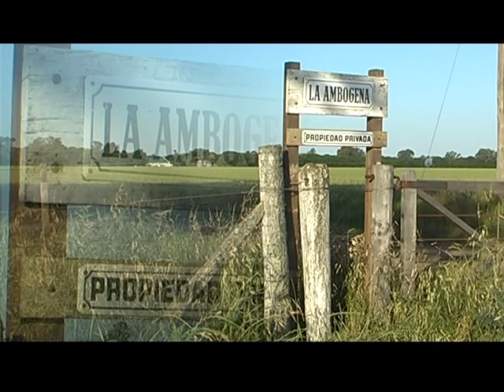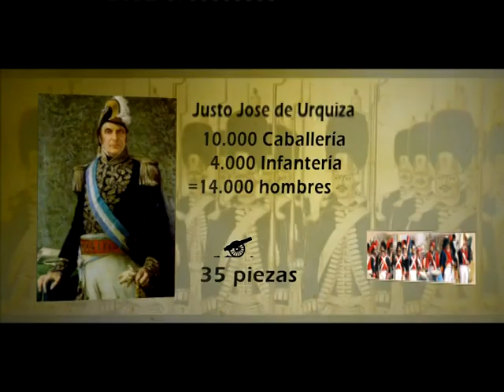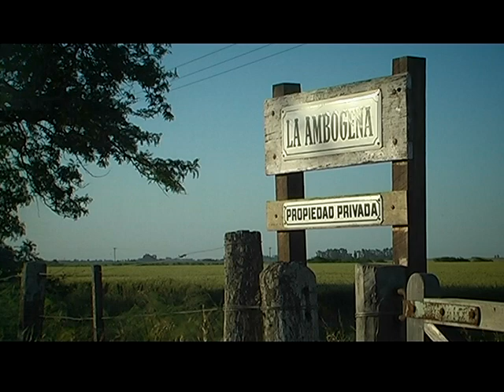7- Batalla Cepeda | Pergamino, puerto de tierra y luz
"PERGAMINO, PUERTO DE TIERRA Y LUZ" es un proyecto del Gobierno de Pergamino (desarrollado durante la intendencia de Héctor Gutiérrez) en el marco del Bicentenario de la Revolución de Mayo.
Consiste en una serie de videos sobre la historia del Partido de Pergamino. En el capítulo 7 se aborda la Batalla de Cepeda que tuvo lugar en este territorio y que marcó la historia de la República Argentina.